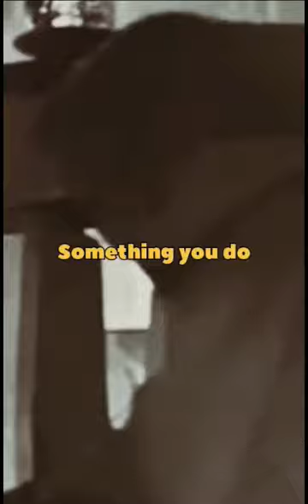Surprising Truth About A Whiter Shade of Pale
Dive into the iconic world of Procol Harum's "A Whiter Shade of Pale." Explore the song's captivating melody, playful lyrics, and the head-scratching question: what exactly is a "whiter shade of pale"?